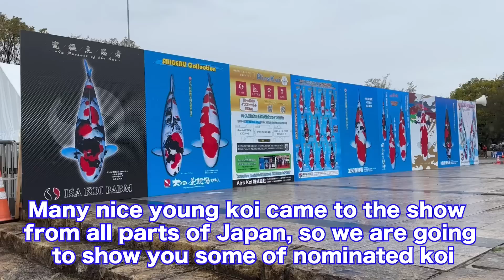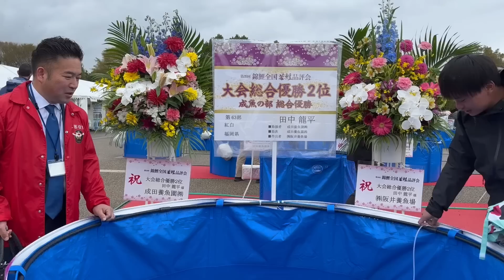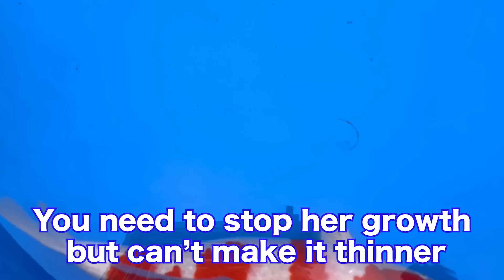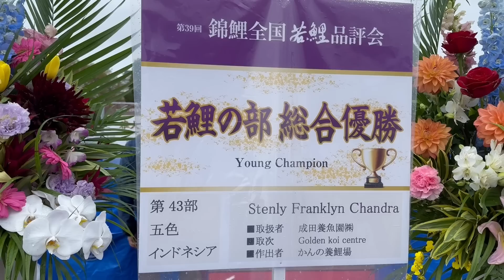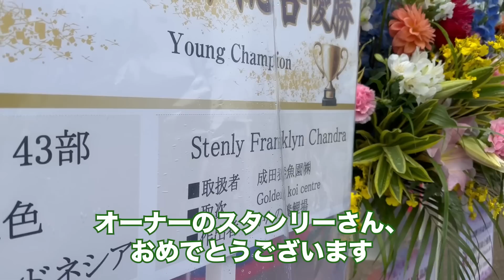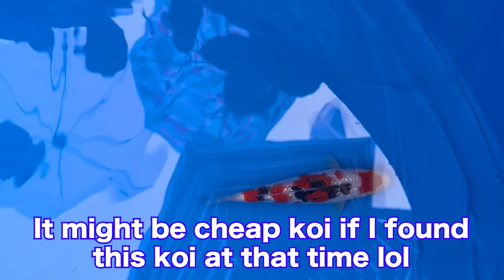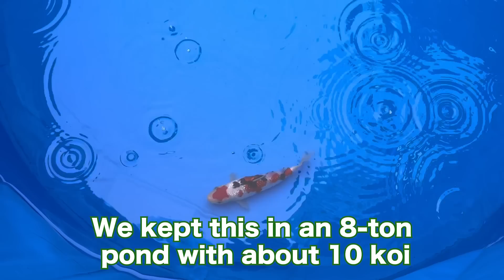【若鯉品評会①】有名生産者が大集結！受賞鯉の生解説を聞ける神回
みなさんこんにちは！福岡県の丸筑魚苑です。

姫路で開催された第39回全国若鯉品評会に行ってきました。
そしてなんと。。。受賞鯉たちを、有名生産者が直々に解説してくださいました！
後編も近々アップ予定ですので、お楽しみに！

常時、錦鯉販売をしております。
また、池づくり相談・全自動濾過器設置なども行なっておりますのでお気軽にご連絡ください！

住所：福岡県久留米市田主丸町野田256−4

We are a Nishikigoi breeder in Kurume City, Fukuoka, Japan.
We produce and sell beautiful Nishikigoi.

Address: 256-4 Noda, Tanushimaru-cho, Kurume-shi, Fukuoka 839-1231